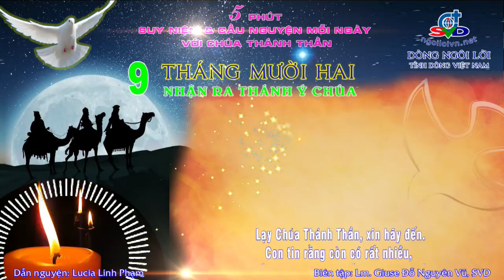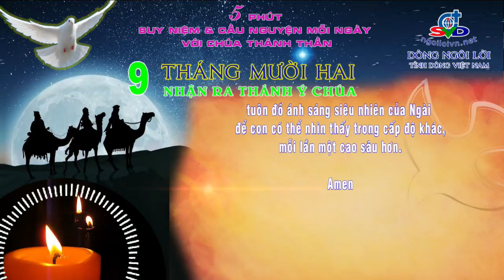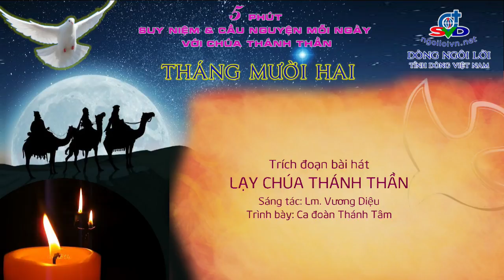Ngày 9/12 - NHẬN RA THÁNH Ý CHÚA | 5 PHÚT CẦU NGUYỆN VỚI CHÚA THÁNH THẦN | DÒNG NGÔI LỜI (SVD)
Truyền thông Ngôi Lời Việt Nam phục vụ bạn tại các địa chỉ sau: